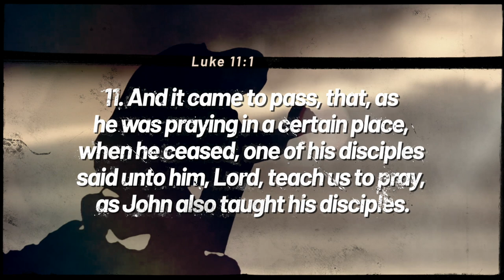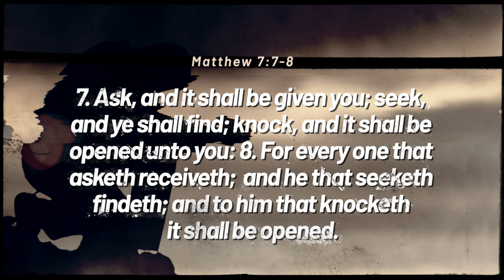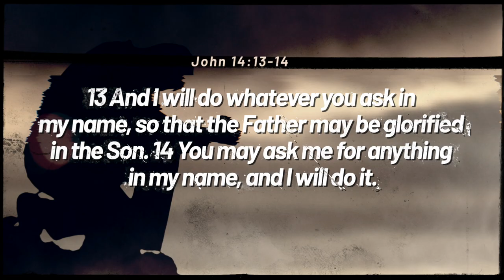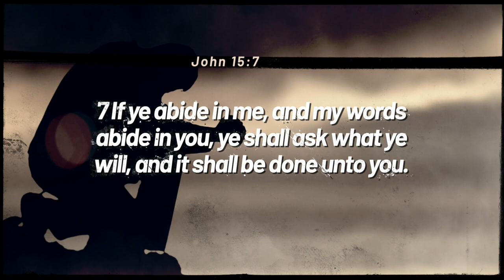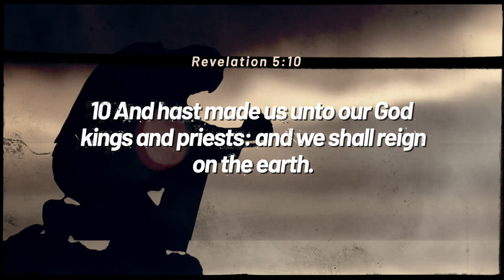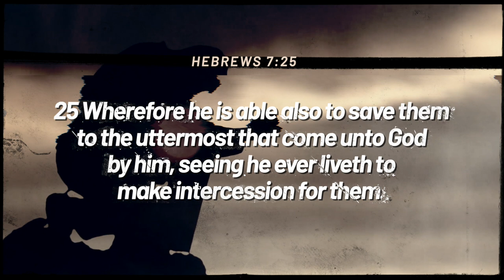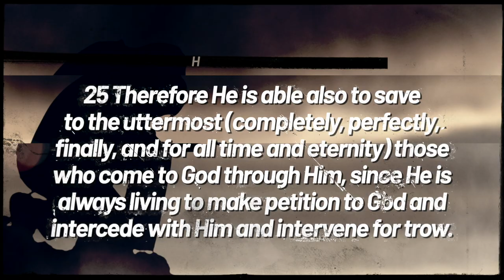Prophetic Prayer Conference 2020 | Session One with Rev. Sam Oye